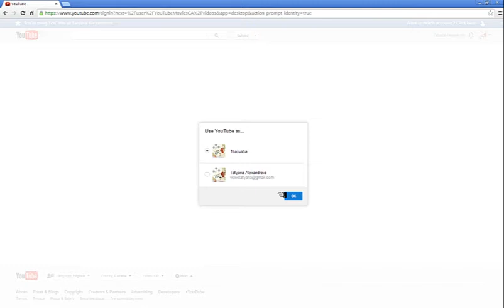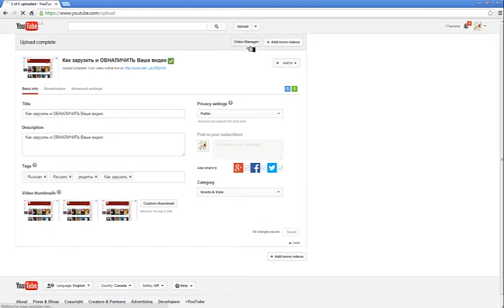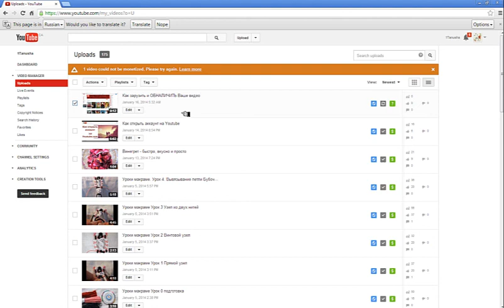Как загрузить и ОБНАЛИЧИТЬ Ваше видео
Как открыть аккаунт на Youtube